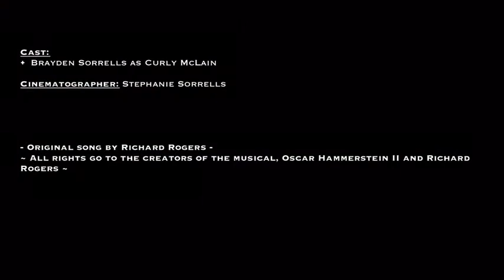“What A Beautiful Mornin’” - Performance